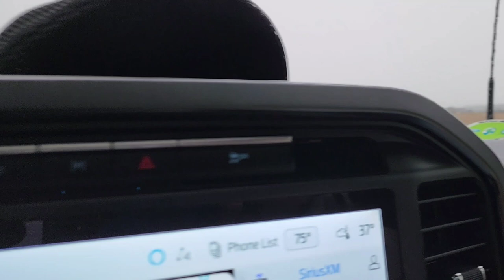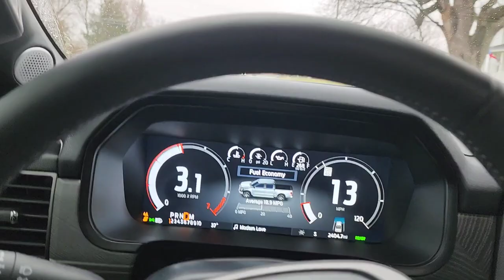I add another Challenger to my collection Smoke Show that is.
wow I pick up a really nice used Smoke Show Challenger